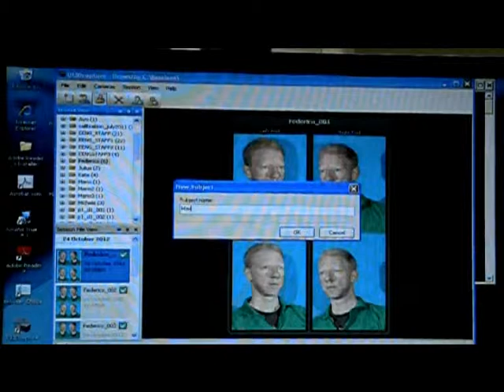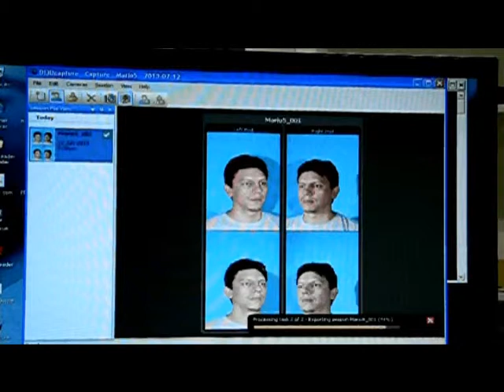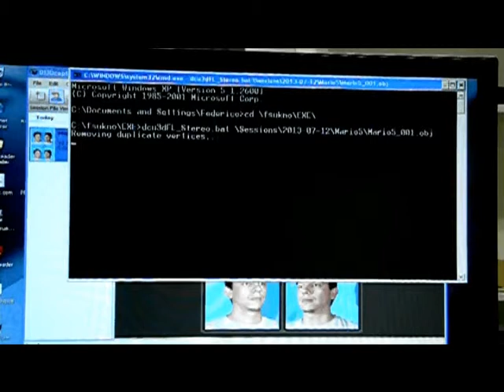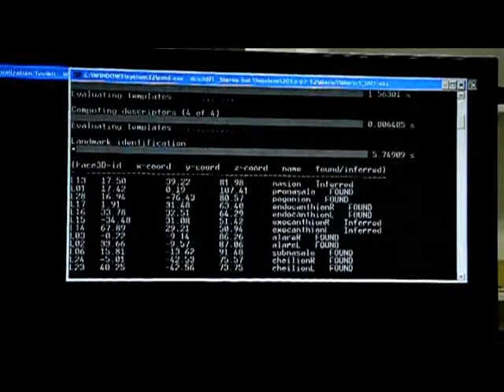Automated 3D Facial Landmarking (Stereo Acquisition and Landmarking)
Automatic landmarking of facial features using stereo scanned images. This illustrates the stereo scanning acquisition stage and the automated landmarking process.

F.M. Sukno, J.L. Waddington and Paul F. Whelan